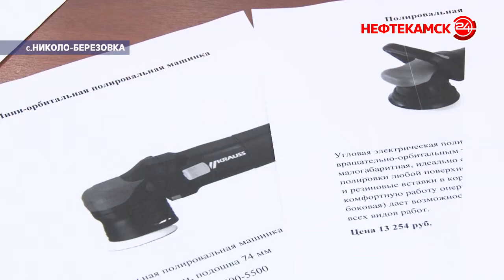От идеи – к готовому бизнесу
Центр занятости населения не только подыскивает работу, но и помогает краснокамцам открыть свое дело. Для этого существует сразу несколько программ. Основные: «Адресная социальная помощь на основании социального контракта» и «Организация предпринимательской деятельности». Если одни жители еще только придумывают стартап, другие уже реализуют свою мечту. Тему продолжит Анастасия Тимербаева.